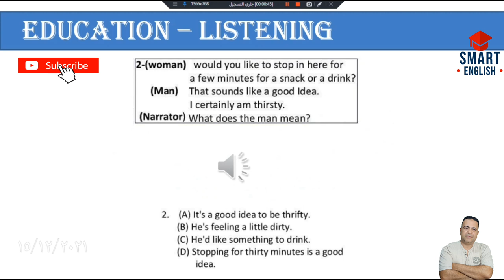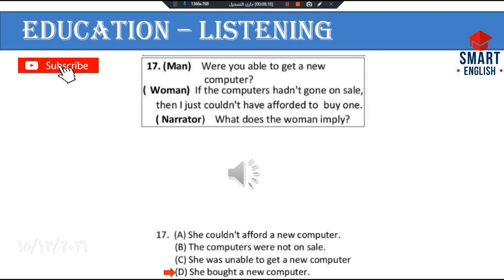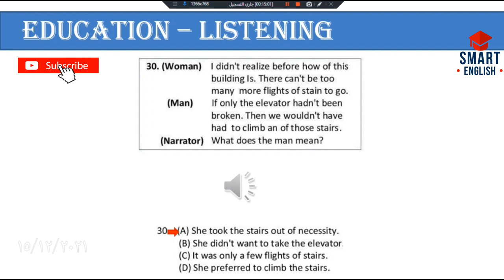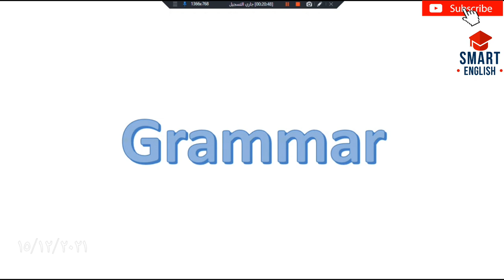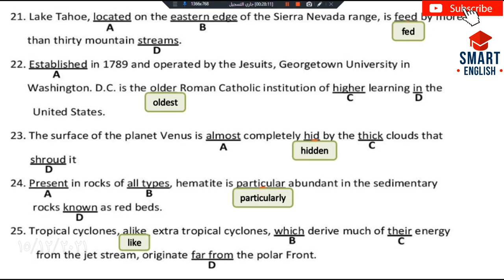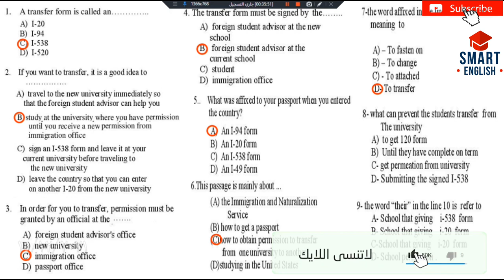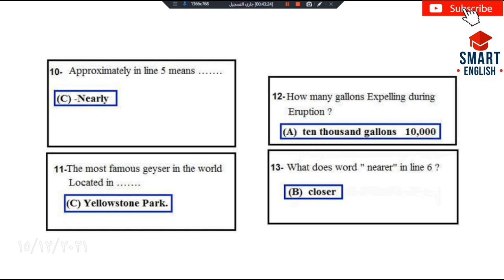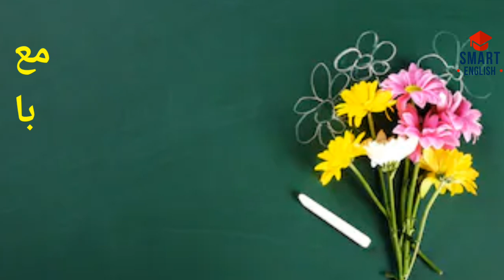نموذج التعليم 4 كامل (الاكثر شهرة في اختبار التويفل ) TOEFL COMPLETE TEST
الاختبار الكثر شهرة وتكرارا في اختبار التويفل علي الاطلاق ومتوقع جدا في الاختبار
يحتوي الفيديو علي ثلاث اقسام
1- قسم الاستماع listening ويحتوي علي50 جملة متوقعة في اختبار التوفل TOEFL test مع الاجابات النموذجية لكل جملة حيث المشاهد يسمع الصوت ولديه اربع اختيارات مرتبة نضع علامه توضح الاختيار الصحيح في كل جملة هذه الجمل متوقعة جدا في الاختبار وبشدة
2-  قسم القواعد structure and written expressions  ويحتوي هذا القسم علي 40 سؤال موضح الاجابات النموذجية لكل جمله في هذا القسمحيث  في هذا الجزء من الفيديو نتدرب علي اهم المهارات في قواعد التوفل TOEFL grammar ويساعد الدارسين علي دراسة اهم الاسئلة المتوقعة في اختبار التوفل
3- قسم قطع الفهم reading comprehensionويحتوي هذا الجزء علي 5 قطع فهم وكل قطعة تحتوي علي 10 اسئلة لكل قطعة اذا المجموع 50 سؤال حيث يناقش هذا الجزء التدريب علي مهارات القراءة في شكل اسئلة ويساعد هذا الجزء من الفيديو الدارسين علي التطبيق العملي علي المهارات المتعددة للقراءة في اللغة الانجليزية  وبشكل عام الاختبار هو نموذج محاكي لاختبار التوفل الرسمي كتدريب مشابه عليهtoefl complete practice test
تقدم قناة سمارت انجلش هذا الاختبار ليساعد داسي التويفل علي اكتساب مهارة التدرب علي الاختبار الفعلي وانا القائم علي القناة مستر/ انور الزاهي اشكركم بصفتي واتمني لكم التوفيق
الماتيريال المتوفرة